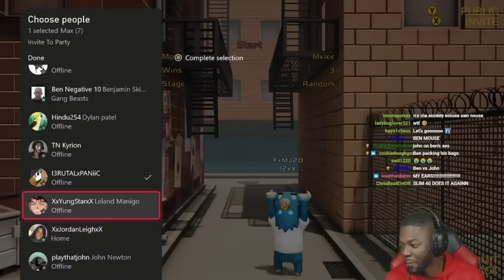RDCWORLD PLAYS GANG BEASTS COMPILATION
Easily their funniest videos